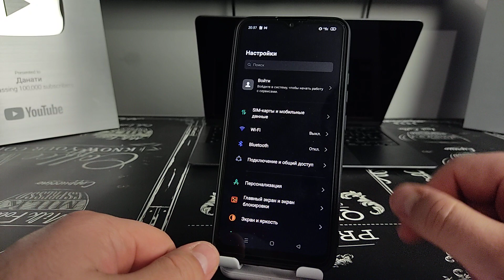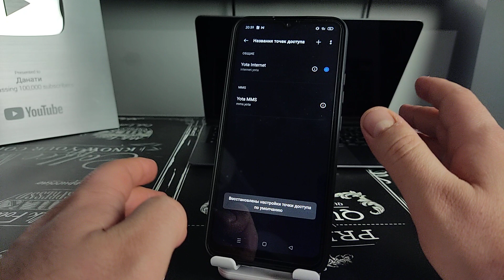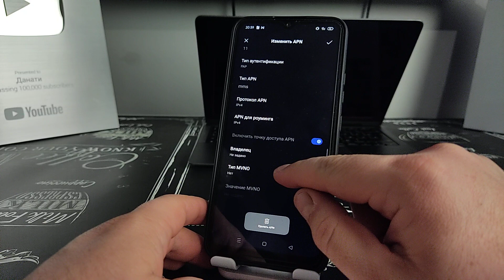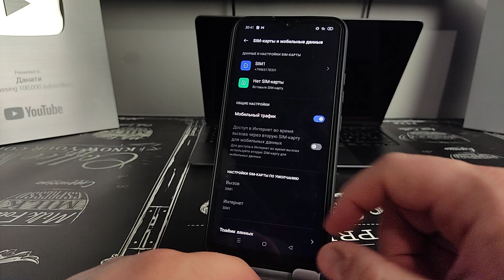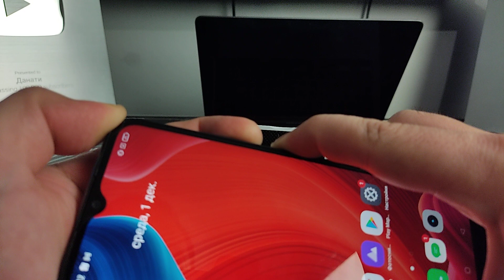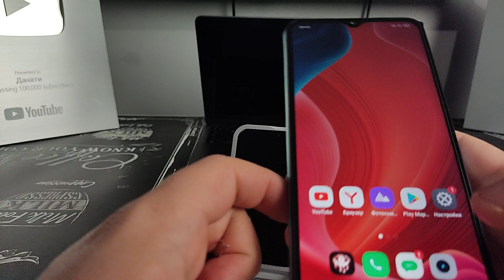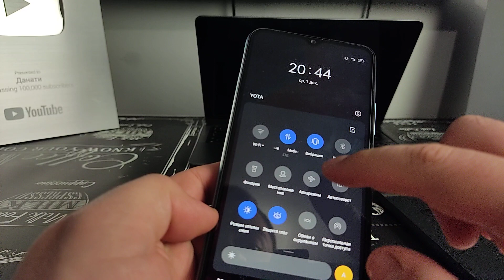Как НАСТРОИТЬ ИНТЕРНЕТ на телефоне чтобы он был БЫСТРЫМ?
Правильная настройка интернета практически на любом смартфоне чтобы скорость увеличилась и чтобы интернет не был медленным и чтобы страницы долго не загружались!